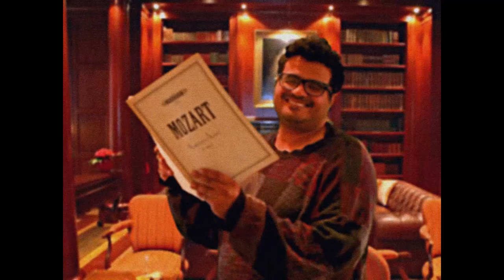Masok - my mind (Official Video)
The four headed neo-soul band, led by vocalist Jenny Penkin, producer and keyboardist Nomok, drummer Tal Kohavi and bass player Omri Shani - bring you their fresh new Disco flavored EP - ‘ok, let go’.

🎶Also Check Out:
Motti Rodan - Open Doors (Live at Romano)

Jenny Penkin - Vocals
Nomok - Keys, Synth Bass
Tal Kohavi - Drums, Percussion, Guitar, Additional Keys
Roy Reemy - Additional Synth

Video by Adam Balagan
Produced & Recorded by Nomok
Composed by Jenny Penkin, Nomok, Tal Kohavi
Lyrics by Jenny Penkin
Mixed by Nomok & Asaf Shay
Mastered by Asaf Shay

Recorded at Ulpana Studios
Mixed at Ulpana & Halal Studios
Mastered at Halal Studios

Lyrics:

look outside, i can swear the trees are talking
won’t you come along? our adventure starts real soon

join the ride, now the world is in our pocket
we don’t have to walk, we can fly next to the moon

none of us can tell when this fantasy calls off
but i think i’m ok with the fact that i don’t know

i must be out of my mind
my thoughts are finally aligned
not all things can be defined,
but i must be out of my mind

look around, colors seem brighter than ever
that cacti looks like someone that i used to know
guess it means everything is for the better,
doesn’t really matter where the wind will blow

Founded in Tel Aviv in 2008, Raw Tapes has grown from being the home of the local beat scene to a meeting point of producers, Jazz Artists, Vocalists and rappers, keeping itself on the cutting edge, yet always remaining soulful.